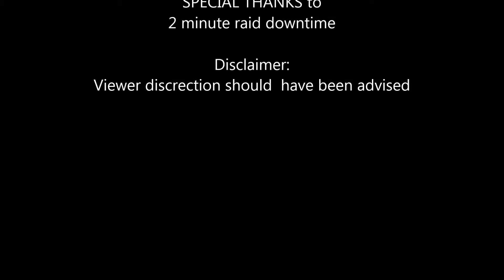Neverwinter - How to "really" take a ride part 2